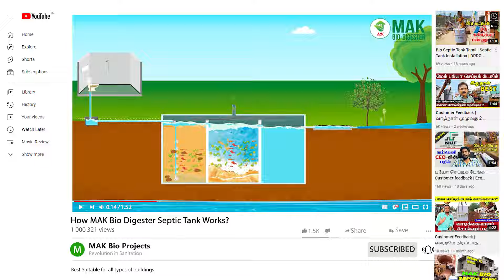வீடு கட்டுறீங்களா?🤯இத கண்டிப்பா வாங்கணும் | Bio Septic Tank tamil | Septic Tank Installation | Karur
வீடு கட்டும்போது இத பண்ணா, உங்க வீடு பாதுகாப்பா இருக்கும். வாழ்நாள் முழுவதும் எந்த கவலையும் இல்ல

பொதுமக்களிடையே சிறப்பான வரவேற்பு பெற்ற MAK BIO SEPTIC TANKS.

மனித கழிவுகளை மனிதனே அள்ளும் அவல நிலைக்கு நிரந்தர தீர்வு.